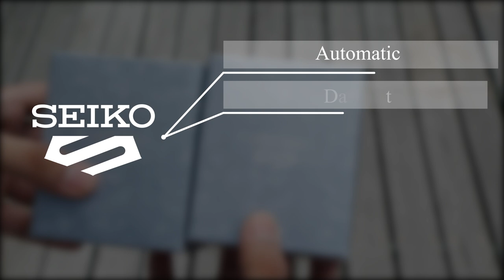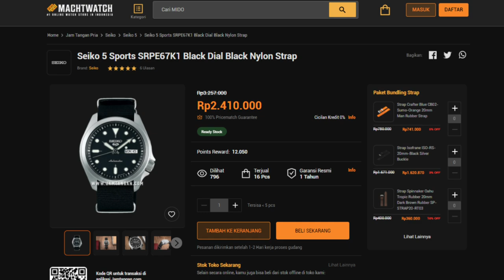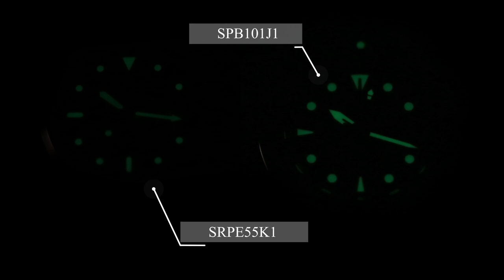Mengapa Jarang Dibahas Seller Lain?? | SRPE55K1 dan SRPE63K1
Balik lagi bersama Han di sini. Kali ini Han lagi ngereview series yang cukup hits di lini Seiko 5. Meski Seiko 5 bukan tergolong jam tangan diver, tapi dari mulai build quality, material, dan performanya, seri ini bisa jadi alternatif buat kalian lho, guys. Secara tampilan, model ini cukup oke buat kamu pakai di acara formal hingga di kegiatan casual kalian. Nah, di video ini ada 2 pilihan nih yaitu SRPE55K1 sama SRPE63K1, mau tau apa aja bedanya? Tonton videonya sampai habis!
Belanja Sekarang:
Seiko 5 Sports SRPE63K1 Blue Dial

Pengen tahu lebih lanjut tentang jam tangan Seiko 5 Sport terbaik lainnya yuk pelajari lebih lanjut